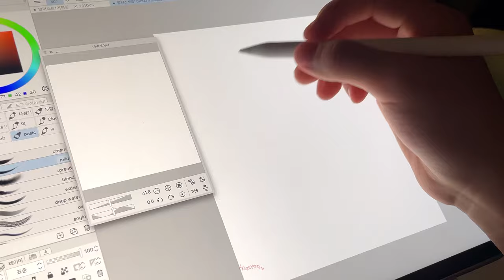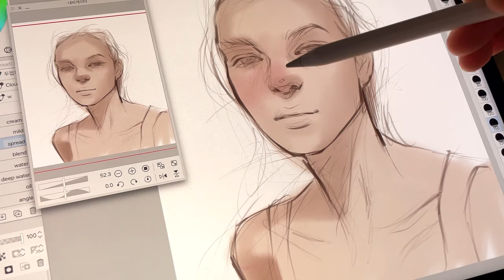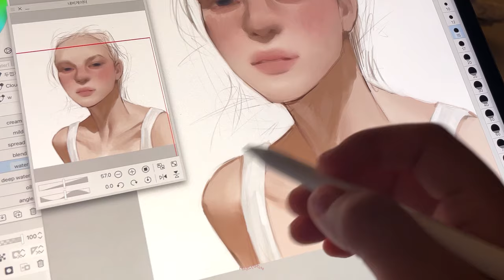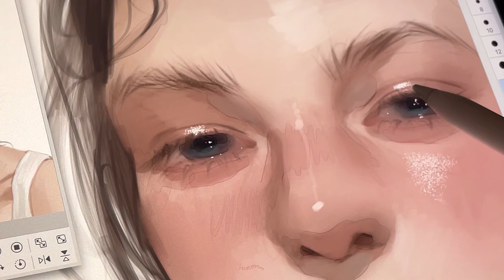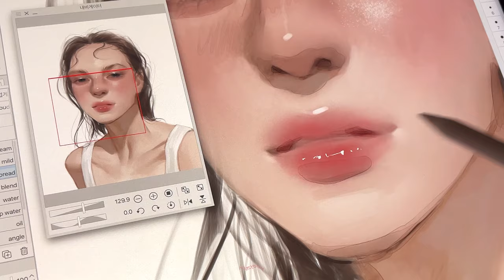딸기 한 스푼 🍓🥄 클립스튜디오 채색 과정 *˚‧♡ 아이패드 그림 asmr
instagram @oceanofyoon ‧˚₊*̥

Brush

* Basic, Hair set

: 만컴즈

•Program
: clii studio

•iPad
 : Pro 5